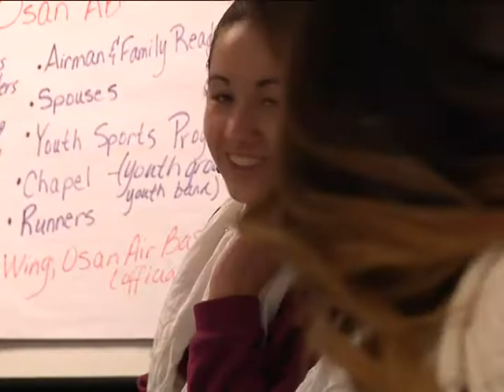AFN Osan - Find out how the Osan Airman & Family Readiness Center sets spouse up for success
Most service members headed overseas for a tour of duty attend a newcomer's briefing, where they learn all about their new base, but what about their families?  Technical Sergeant Sasha Michaud finds out who takes care of the spouses and children of the men and women serving at Osan Air Base.